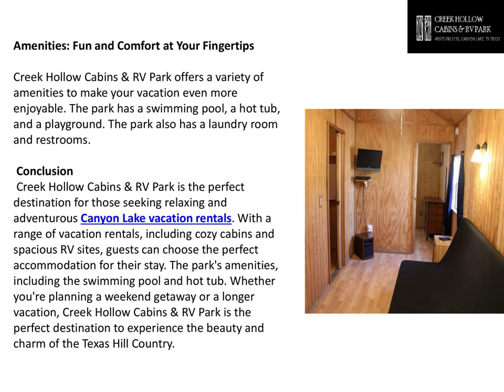Canyon Lake Vacation Rentals A Relaxing Getaway at Creek Hollow Cabins & RV Park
Located in the heart of Texas Hill Country, Canyon Lake is a popular destination for those seeking outdoor adventures and relaxation. With its stunning natural beauty, numerous water activities, and charming small towns, the area offers something for everyone. And if you're looking for comfortable and affordable accommodations during your Canyon Lake vacation, look no further than Creek Hollow Cabins & RV Park's vacation rentals.

Cabins: Cozy Comfort in the Heart of Nature

For those seeking a more traditional and cozy accommodation option, Creek Hollow Cabins & RV Park offers cabins of different sizesaccommodating up to six guests. Each cabin features a kitchen, a private bathroom, air conditioning, and a porch with a table and chairs. These charming cabins are nestled among trees and shrubs, providing guests with privacy and shade. They are perfect for couples, families, or groups of friends who want to relax and reconnect with nature.

RV Sites: Spacious and Comfortable

Creek Hollow Cabins & RV Park offers spacious RV sites that cater to all sizes and types of RVs. The park has pull-through and back-in sites, with some sites accommodating RVs up to 40 feet long. These sites are surrounded by trees and shrubs, providing guests with privacy and shade. They also offer hookups for water, sewer, and electricity, making them comfortable and convenient.

Amenities: Fun and Comfort at Your Fingertips

Creek Hollow Cabins & RV Park offers a variety of amenities to make your vacation even more enjoyable. The park has a swimming pool, a hot tub, and a playground. The park also has a laundry room and restrooms.

Conclusion

Creek Hollow Cabins & RV Park is the perfect destination for those seeking relaxing and adventurous Canyon Lake vacation rentals. With a range of vacation rentals, including cozy cabins and spacious RV sites, guests can choose the perfect accommodation for their stay. The park's amenities, including the swimming pool and hot tub. Whether you're planning a weekend getaway or a longer vacation, Creek Hollow Cabins & RV Park is the perfect destination to experience the beauty and charm of the Texas Hill Country.